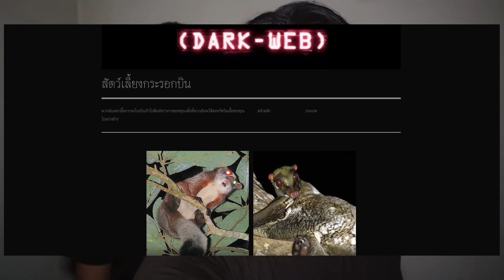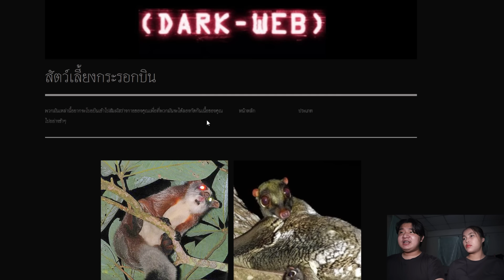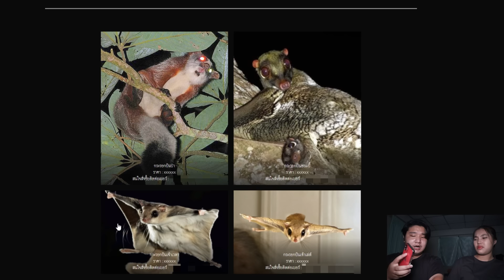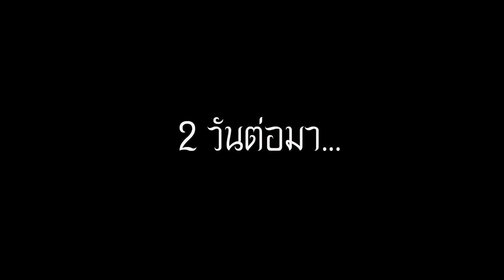พวกเราซื้อ กระรอกบิน มาจาก Dark Web! | หลอนดาร์กเว็บ EP.20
ติดตามเพจ Facebook ของเราได้ที่

Line: Chutima.21